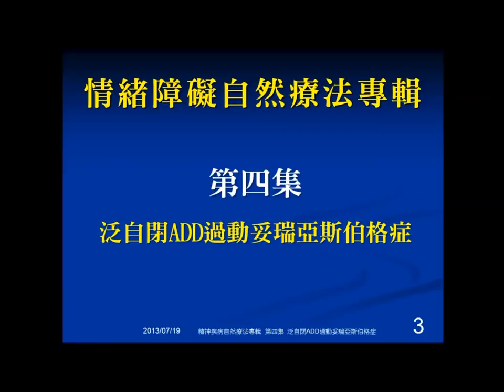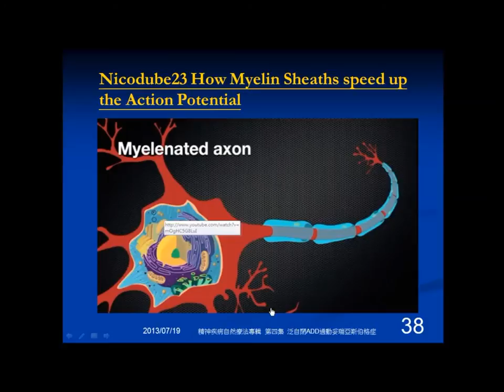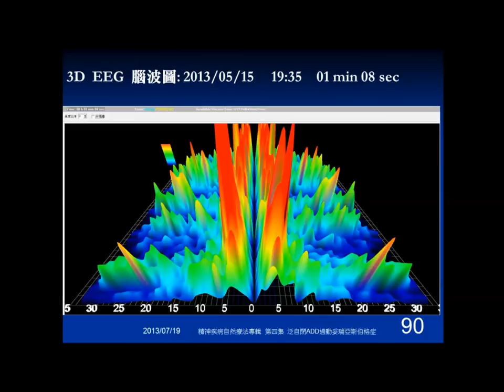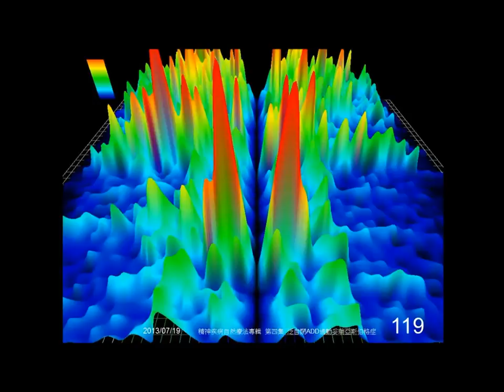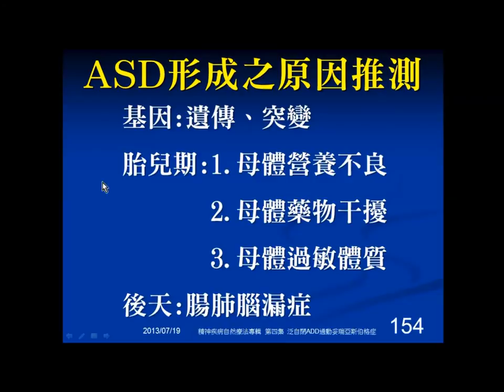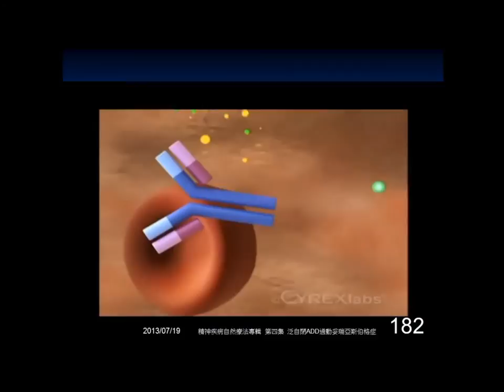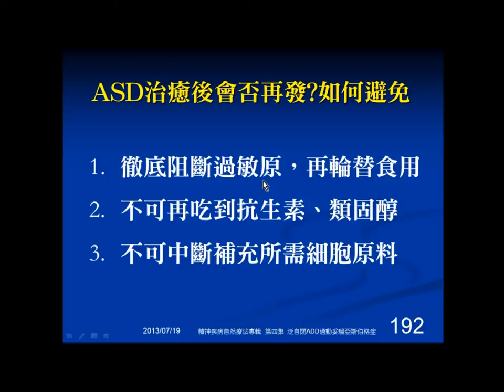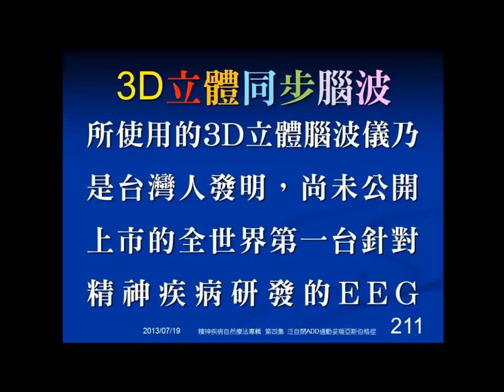[情緒障礙自然療法專輯][第四集][泛自閉ADD過動妥瑞亞斯伯格症]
院址：台北市羅斯福路三段271號10樓之1
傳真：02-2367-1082